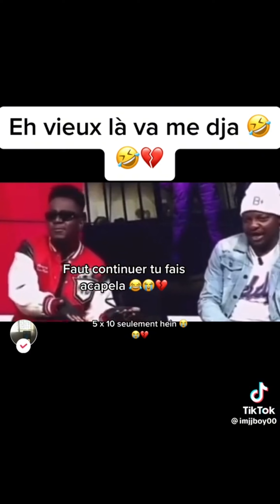TREND TIKTOK DE FIOR 2 BIOR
Compilation TikTok Ivoire
Tu peux aussi partager la vidéo 📤

🙏🏻N’oublie pas de mettre ton avis en commentaire📝

Based on an idea by Michel Akpro.